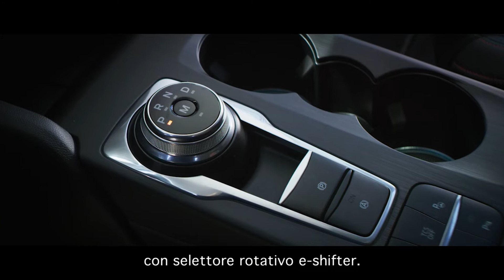Nuova Focus – Driving Experience